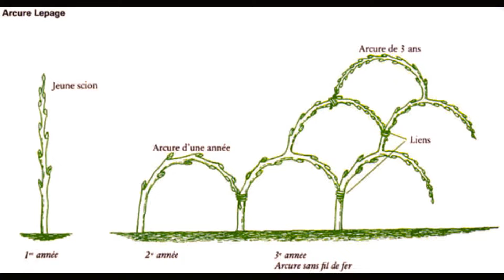A short video slide show of SkipleyFarm in action.